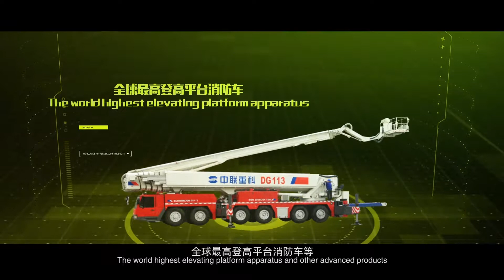ZOOMLION | Vision Creates Future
ZOOMLION HEAVY INDUSTRY SCIENCE AND TECHNOLOGY CO., LTD is a Chinese manufacturer of construction machinery and sanitation equipment and the world's sixth-largest and China's largest construction machinery enterprise. Zoomlion has been approved as one of the first national innovative enterprises, national technology innovation demonstration enterprises, key hi-tech enterprises of the National Torch Program, domestic industrial product ecological design pilot enterprises and local IPR demonstration enterprises by national ministries and commissions like MOST, MIIT and Ministry of Finance, etc. ZOOMLION is the first to win the National Prize for Progress in Science and Technology in China's concrete machinery industry.